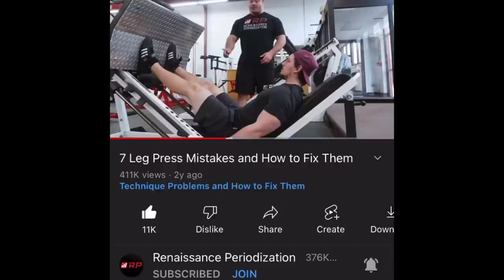5 DANGEROUS Exercises Men Avoid That ACTUALLY Get You Jacked As F**K!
There is no such thing as an exercise that’s inherently dangerous for the most part. No debate.

0:00-0:42 Let Me know which exercises you were told were dangerous
0:42-1:04 I’m engaged to the Gains Goblin + showing y’all the ring
1:04-1:53 No movement is inherently dangerous, follow these 3 steps!
1:53-2:30 Nonsense I hear about Upright Rows
2:30-3:29 The Many Benefits of Upright Rows
3:29-4:46 Rules of Thumb to make the Upright Row Work for YOU!
4:46-5:30 Hip Adduction Machine is not dangerous, don’t be a dyel
5:30-6:46 Working your adductors is a MUST for strength and size
6:46-8:31 3 Hacks to Make The Hip AdductionMachine Work for YOU!
8:31-9:18 3/4: Dips and Behind the Neck Press are NOT dangerous for your shoulders!
9:18-9:50 Why Should you consider doing Dips?
9:50-10:45 Overhead Press and Behind the Neck Press are the Ubermensch Lift
10:45-11:39 2 Tips to consider when trying to make these work for YOU
11:39-12:31 Leg Press will NOT Destroy your knees!
12:31-13:10 The TRUTH about locking out your elbows and knees!
13:10-14:43 Nothing COMPARES To Squats...BUT!
14:43-15:52 Closing thoughts

(all perks and early access to programs in the $5 tier)

RESOURCES

(LEARN YOUR STRENGTHS FOR HYPERTROPHY AND STRENGTH TRAINING)

(THE BERSERKER DEADLIFT PROGRAM, make a copy, and read the FAQ)

FOR COACHING INQUIRIES

Treat this like a job application and put your best foot forward!